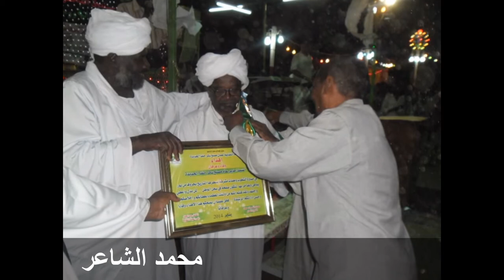لقطات من حفل المعاشيين حلفا الجديدة 2014